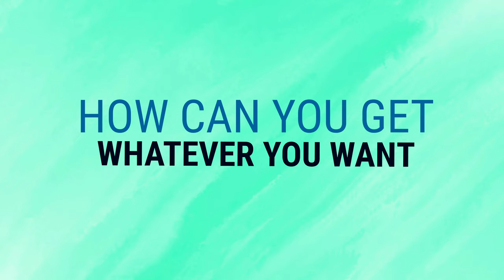How to Start the Right Business for you The Art of Getting What you Want